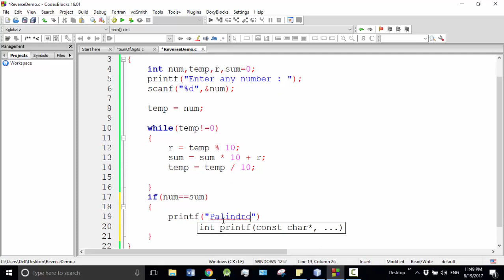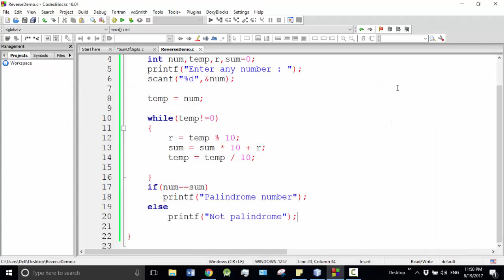C programming Bangla Tutorial 5.113 : Palindrome number (practical)